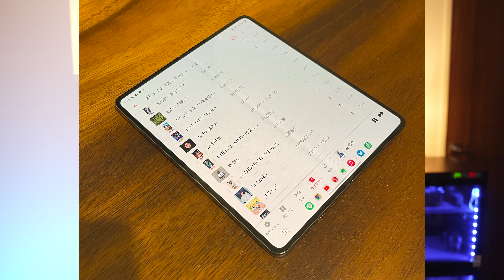【Apple信者卒業】メインスマホをGalaxy Z Fold4にしました 二つ折りスマホ最高です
サムネの液晶指紋だらけで申し訳ない。